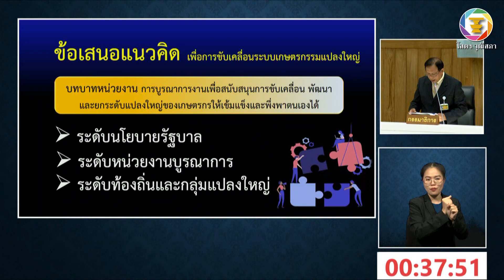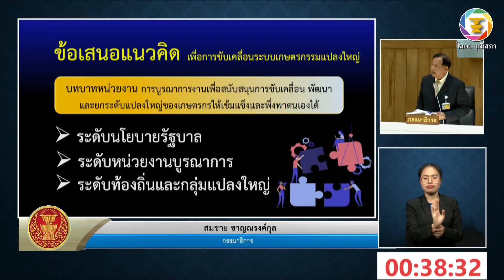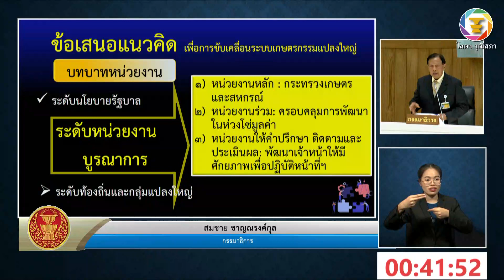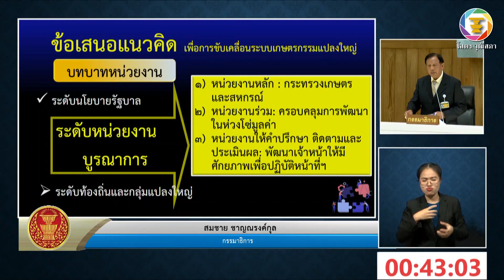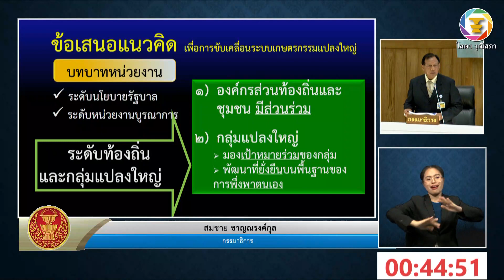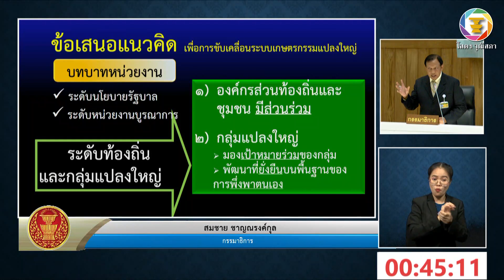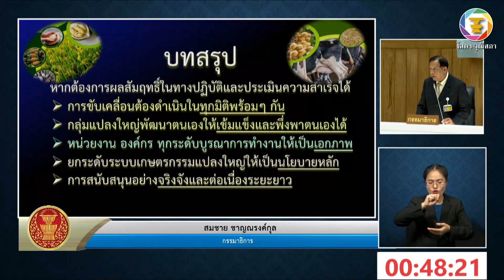นายสมชาย ชาญณรงค์กุล สว. คลิปที่สอง อภิปรายรายงานฯ เรื่อง การทำเกษตรแบบแปลงใหญ่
๔.๓ รายงานการพิจารณาศึกษา เรื่อง การทำเกษตรแบบแปลงใหญ่ ซึ่งคณะกรรมาธิการการเกษตรและสหกรณ์พิจารณาเสร็จแล้ว